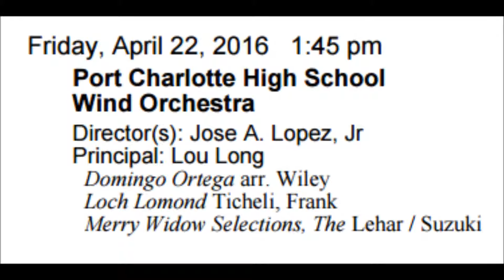2016 Wind Orchestra State MPA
2016 Wind Band performance at FBA State Music Performance Assessment held at North Port High School on April 22, 2016.